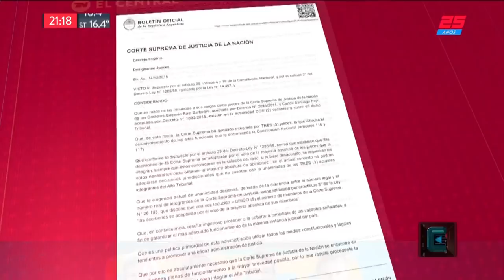El Gobierno frenó el retroactivo del gas | TN CENTRAL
Fragmento de "TN Central" emitido el Miércoles 10 de Octubre de 2018.